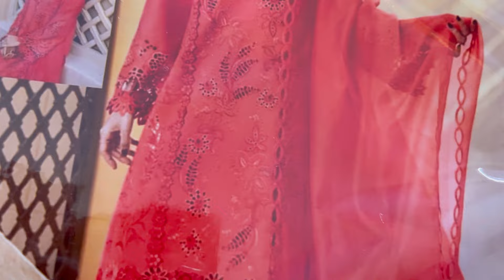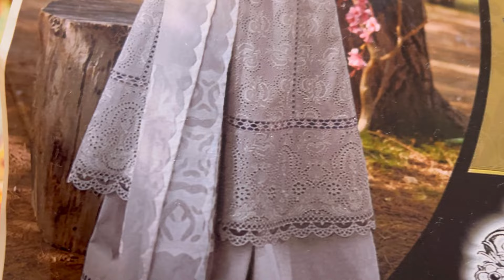Eidi ki Shopping Haul 🤩 Luxury Embroidered Suits and Basket Tayar Ho Gai 😍 SHAZEEN BLOG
eid shopping haul,shopping haul,eid shopping vlog,eid shopping,daraz shopping haul,eid shopping haul 2024#shopping